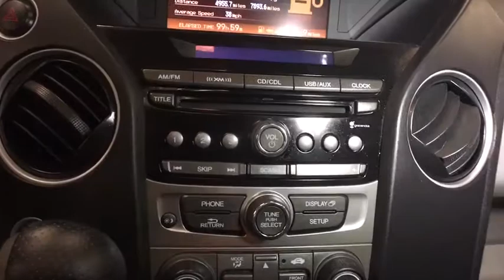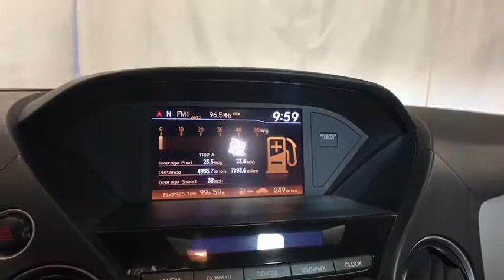2015 HONDA PILOT Reno, Carson City, Northern Nevada, Sacramento, Roseville, NV FB040743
WHITE USED 2015 HONDA PILOT available in Reno, Nevada at Lithia Hyundai of Reno. Servicing the Carson City, Northern Nevada, Sacramento, Roseville, NV area
2015 HONDA PILOT 4WD 4DR EX-L - Stock#: FB040743 - VIN#: 5FNYF4H59FB040743

EX-L trim. PRICE DROP FROM $26,995, FUEL EFFICIENT 24 MPG Hwy/17 MPG City! 3rd Row Seat, Sunroof, Heated Leather Seats, Rear Air, Back-Up Camera, Power Liftgate, Trailer Hitch, Alloy Wheels, 4x4. AND MORE!br /br /KEY FEATURES INCLUDEbr /Leather Seats, Third Row Seat, Sunroof, 4x4, Power Liftgate, Rear Air, Heated Driver Seat, Back-Up Camera, Satellite Radio, iPod/MP3 Input, Bluetooth, CD Player, Trailer Hitch, Aluminum Wheels, Dual Zone A/C MP3 Player, Keyless Entry, Privacy Glass, Remote Trunk Release, Child Safety Locks. Honda EX-L with Taffeta White exterior and Gray interior features a V6 Cylinder Engine with 250 HP at 5700 RPM*. br /br /VEHICLE REVIEWSbr /Edmunds.com's review says Comfortable ride; roomy third-row seat; eight-passenger capacity; useful and clever storage areas.. Great Gas Mileage: 24 MPG Hwy. br /br /A GREAT TIME TO BUYbr /Was $26,995. Approx. Original Base Sticker Price: $37,000*. br /br /WHO WE AREbr /Lithia Hyundai of Reno sells new Hyundai's, certified pre-owned Hyundai's, and used cars, trucks, and SUV's! We have excellent finance options as low as 0% on select models, in addition to all avilable Hyundai incentives and rebates! We also specialize in second chance financing! We are located in Northern Nevada at 2620 Kietzke Ln. Our hours are Monday-Saturday 8: 30am - 8pm and Sundays 10am - 6pm. 100% customer satifaction is our priority! Price contains all applicable dealer incentives and non-limited factory rebates. You may qualify for additional rebates; see dealer for details.br / Some of our Pre-Owned vehicles may be subject to unrepaired safety recalls. Check for a vehicle's unrepaired recalls by VIN at